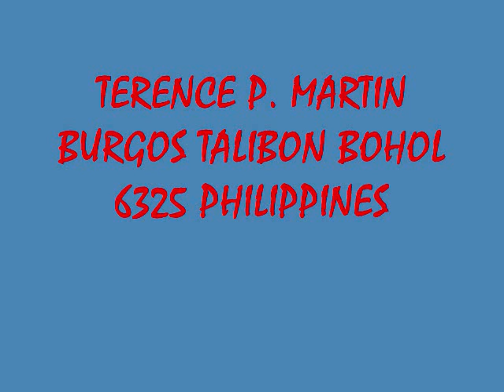COOKING IMPORTED MASHED POTATOES A BRITISH EXPAT PHILIPPINES VLOG LIFESTYLE VIDEO